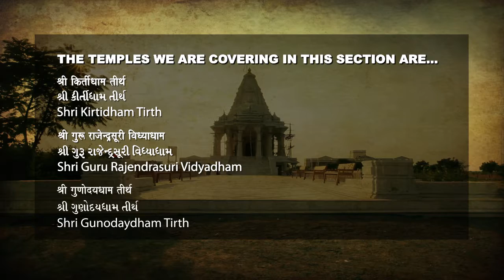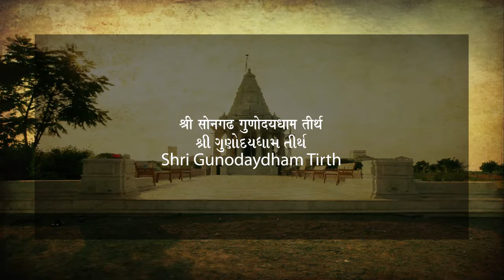Shri Kirtidham TirthAncient | Gujarati | Jain Pilgrimage | Ahmedabad, Gujarat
This video brings to you Shri Kirtidham Jain Teerth. It is one of the sacred places of the Jain pilgrimage places of Jainism located Gujarat. Watch and learn the story behind the ancient temple and its importance in Jain religion. Through ‘The Spiritual Terrian’ we take you to all spiritual places of Jainism at just one click.

Kirti Jain Temple#Jain Tirth#Palitana

The Kirtidham Teerth is situated on the Songadh to Palitana Highway. Sonagadh is the nearest railway station from this Jain Temple.

Mulnayak Bhagwan Adinath

The mulnayak of this Teerth is Bhagwan Adinath whose calm and inspiring idol is lies in Padmasana posture. Along with Bhagwan Adinath, there are also the idols of Bhagawan Parshvanath, Bhagwan Neminath, Bhagwan Mahavir Swami, Guri Gautam Swami, Goddess Chakkeshavari and Goddess Padmavati in this temple. There is the very fine workmanship of this temple.

Rishabhanatha was born to King Nabhi and Queen Marudevi in Ayodhya, on the ninth day of the dark half of the month of Chaitra-caitra krişna navamĩ. Like all tīrthaṅkara and other legendary figures of Indian history, Rishabhnatha too was a great warrior with great strength and body. However, he never needed to show his warrior aspect. Rishabhanātha is known for advocating non-violence. He was one of the greatest initiators of human progress.

Jainism is one of the oldest religions that originated in India. Adherence to this religion follow three main principles, are ahimsa or non-violence, anekantavada or non-absolutism, and aparigraha or non-possessiveness. All of Jain temples whether they old or new, have marvelous architecture and are constructed of stones that are carved beautifully with designs and deities. Just like other important tirths, facilities like dharamshala and bhojnalaya which provides saatvik food are also made available for the devotees.

Our content is based on the deep research done by our experts of the subject.